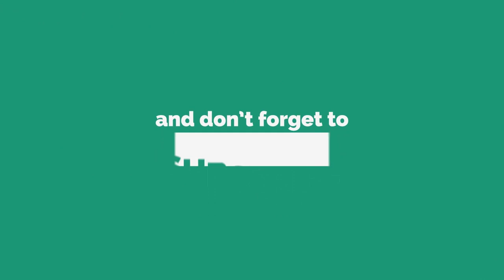home remedy for gas trouble,வயிற்று வலிப்பு ,வயிறு உப்பிசம், பசியின்மை, அஜீரண கோளாறு,தீர்வு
மேலும் இதுபோன்று விடீயோக்களை கண்டு மகிழ